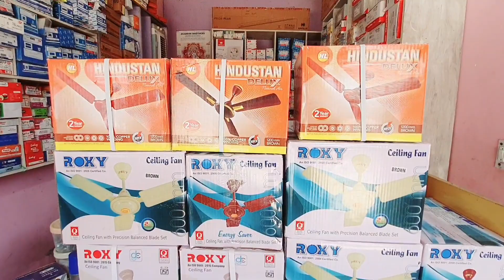Acharya Electricals Shop Review